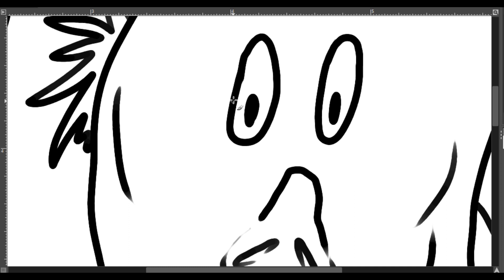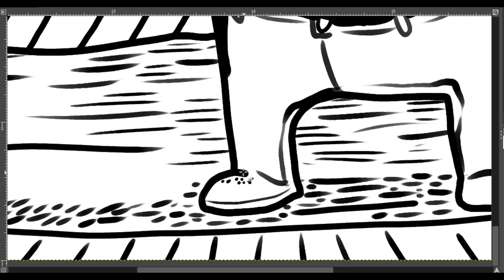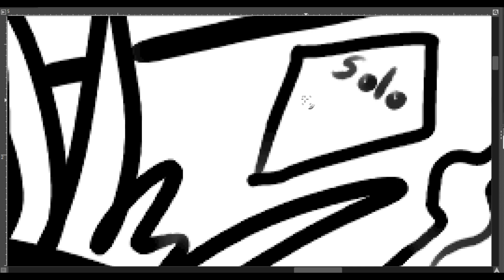digital illustration time lapse - 8-16-23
digital illustration time lapse
art/music by solo monk
8-16-23